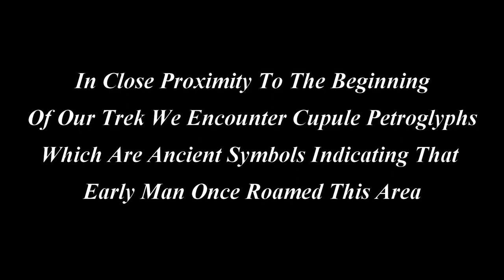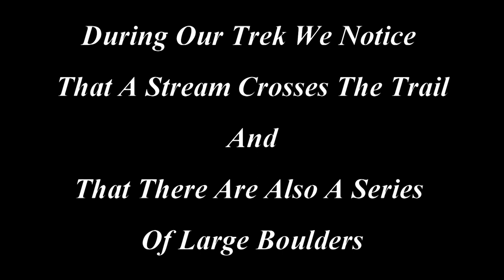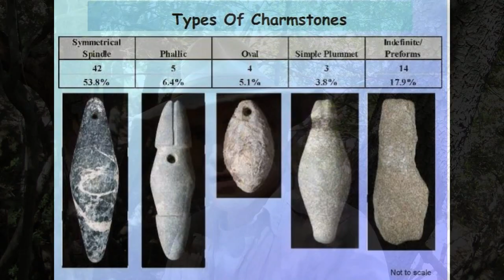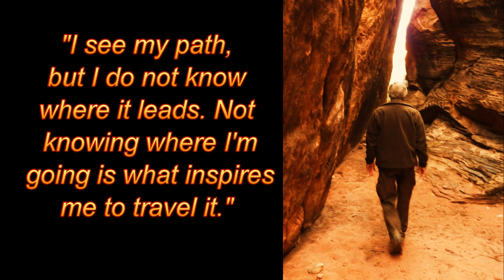Cupule & PCN Petroglyphs, California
Trek to two separate sites located in the Diablo and Santa Cruz mountain ranges in search of symbols left behind by the ancients.